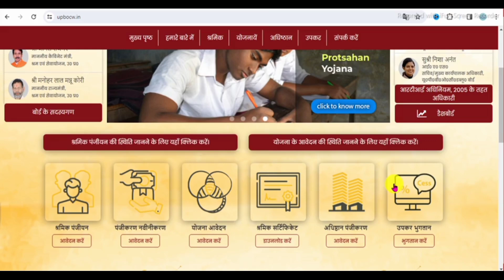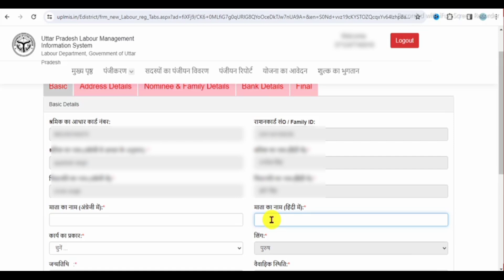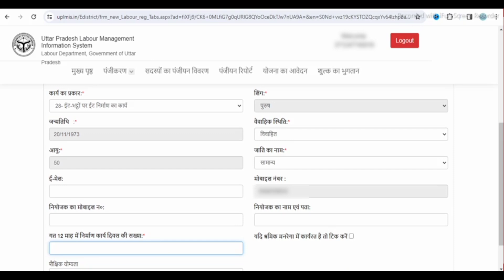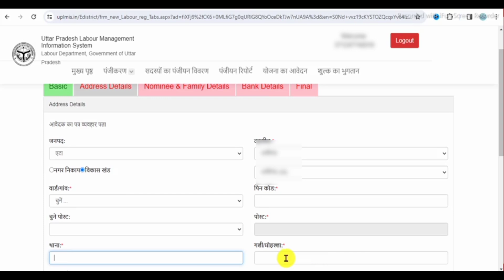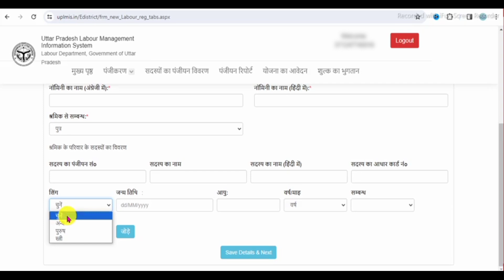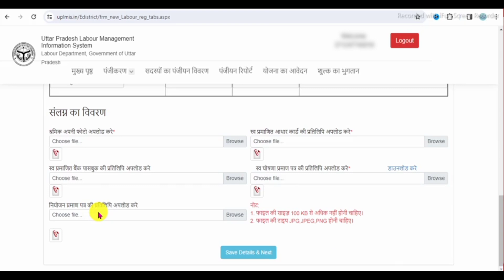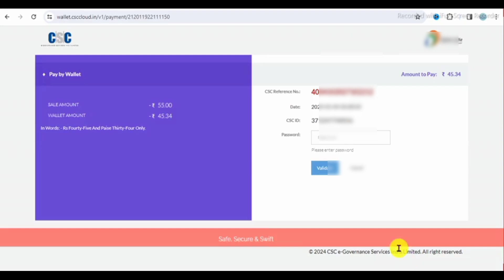Labour Card Online Apply 2024 | shramik card kaise banaye | labour card benefits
Ranjeet singh

labour card online apply kannada
labour card online odisa
labour card online
labour card online apply 2024
labour card online renewal kaise kare
sharamik card kaise banaen
shramik card ke fayde
s shram card kaise banaye
s shram card kaise download kare
majdur card kaise banaye
labour card scholarship 2024
labour card se ayushman card kaise banaye

Fujifilm Instax Mini 90 Neo Classic Instant Film Camera
Boya BY M1 Mic For Youtube
AmazonBasics 50-Inch Lightweight Tripod with Bag
Redmi Note 12 5G
OnePlus Nord CE 3 Lite 5G
Redmi 11 Prime 5G
SJCAM C200 Action Camera 4K
SVORD™ K8 Wireless Microphone
JBL Commercial CSLM20B Auxiliary
KV Electronics Vlogging kit